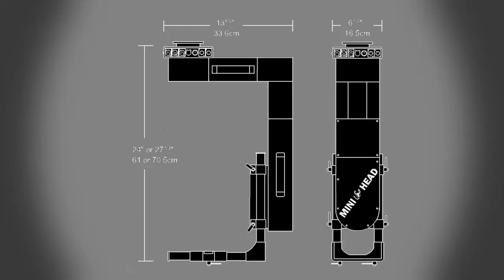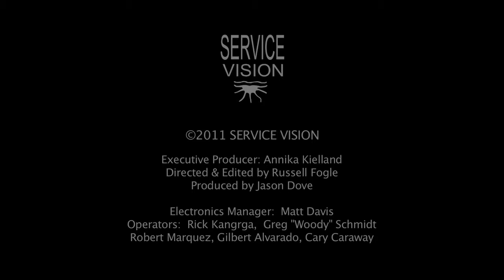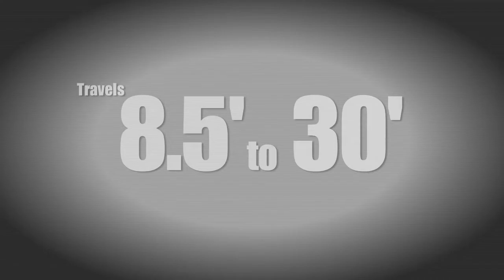Ours is 30 footer telescopic crane.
GEAR HEAD CO.,LTD.